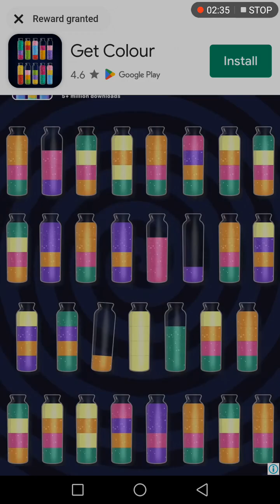Find the difference... I rest my case... 🧩🧩